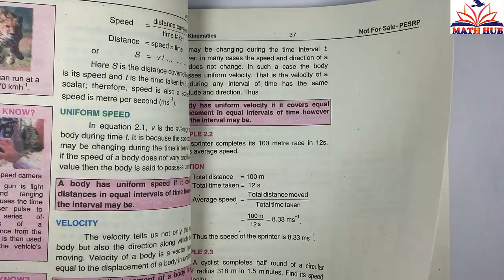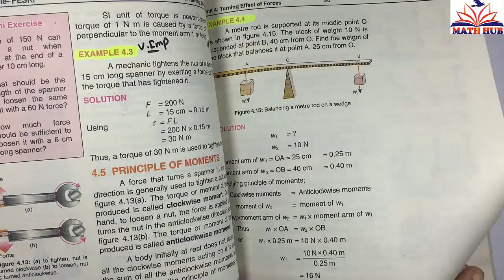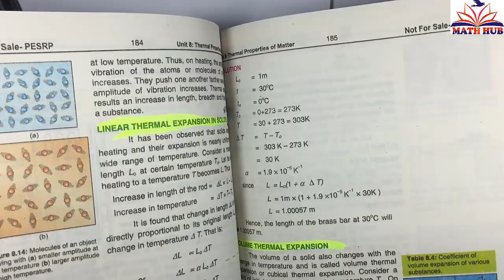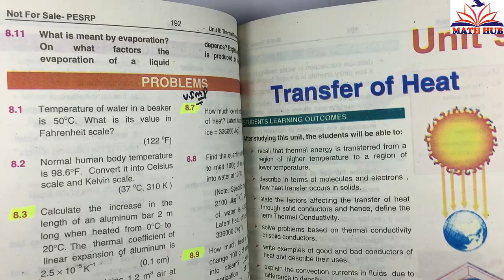9th Physics 12 Most Imp Numericals 2021 || Class 9th Important Numericals 2021